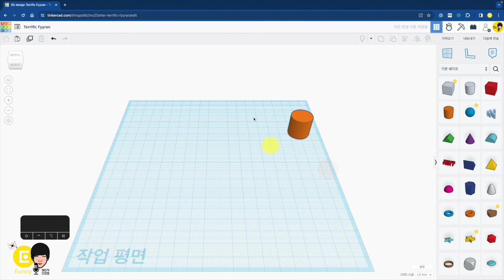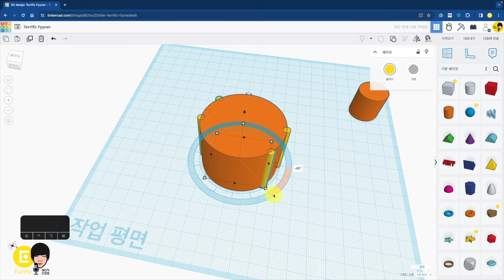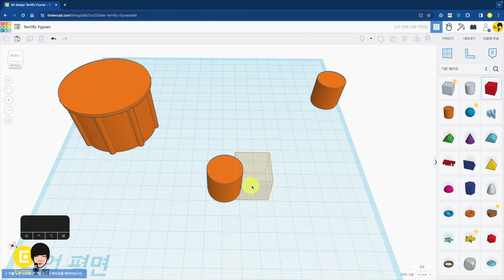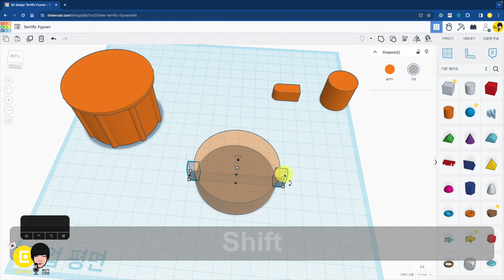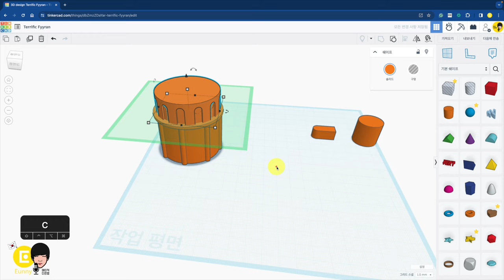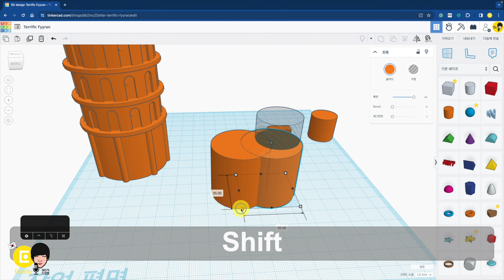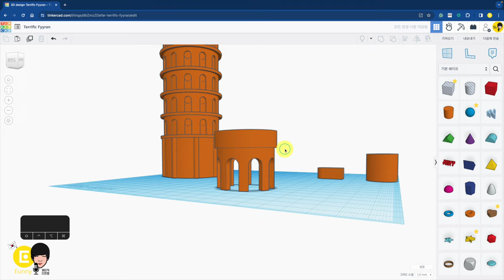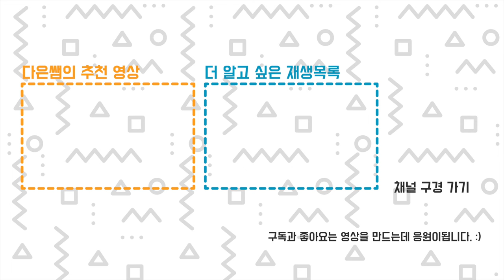예제6. 피사의 사탑 - 틴커캐드 3D 모델링 활용 | Tinkercad 3D modeling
00:00 피사의 사탑 만들기 시작
02:45 피사의 사탑 2-6 층 반복 만들기
09:27 꼭대기 층 만들기
12:29 전체 기울이기 + 3D 프린팅 할 때 주의 할 점